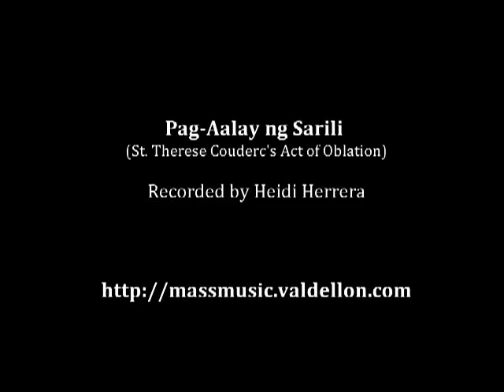Pag-Aalay ng Sarili by Heidi Herrera - a song of total offering to Jesus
- "Pag-Aalay ng Sarili" (St.Therese Couderc's Act of Oblation) is a slow ballad, 3/4 time signature, E-Major. The Filipino lyrics talk about a complete offering of self to Jesus.

Lyrics by Coring Dolor (translated from St. Therese Couderc). Music by Lionel Valdellon 1991.

This version was recorded by Heidi Herrera with Nathaniel Camillo on piano for St. John the Baptist Catholic Church in Milpitas, CA.

Photo credits:
Conscious Fall. Photo by Pauline Balba on Flickr.